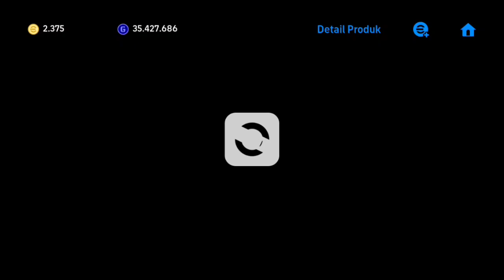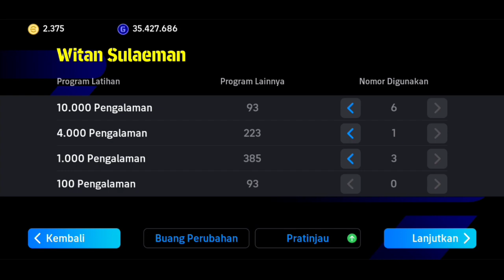cara racik Witan Sulaeman Selection asian cup Max Level Rating Efootball 2024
Racikan Terbaru Witan Sulaeman Selection asian cup Max Level Rating Efootball Mobile 2024